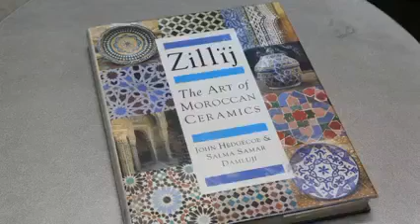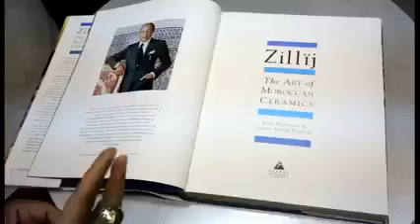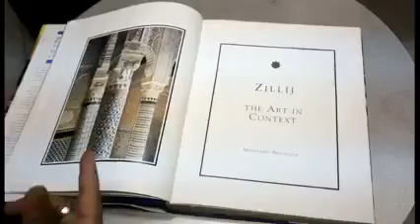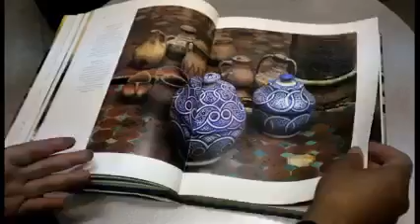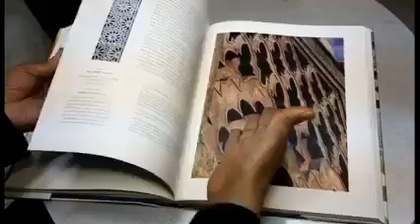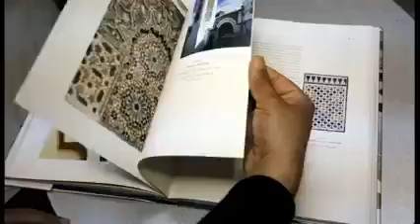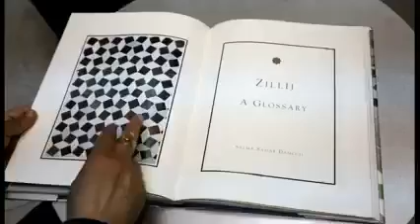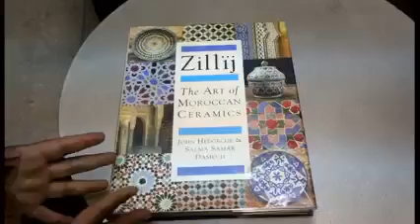كتاب حول فن الزليج المغربي معلومات قيمة ومهمة جدا 🇲🇦